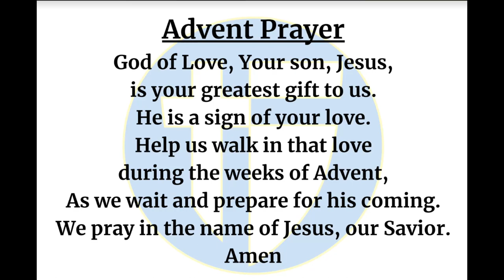The Halo Morning Show 12/6/2023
Announcements and more for Wednesday, December 6th, 2023